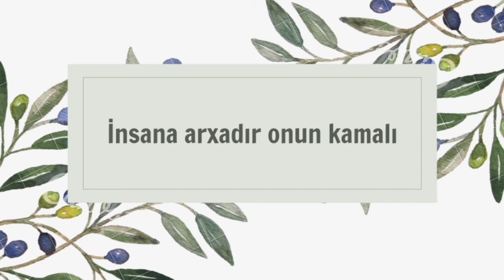“İnsana arxadır onun kamalı”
Bərdə Regional Mədəniyyət İdarəsinin tabeliyində olan Bərdə rayon MKS-nin Mustafaağalı kənd kitabxana filialı dünya ədəbiyyatının görkəmli nümayəndəsi, dahi Azərbaycan şairi və mütəfəkkiri, bəşəriyyətin bədii fikir salnaməsində yeni səhifə açmış nadir şəxsiyyət, Şərqin misilsiz mədəni sərvətlər xəzinəsində özünəməxsus layiqli yeri olan Nizami Gəncəvinin 880 illik yubileyi münasibətilə “İnsana arxadır onun kamalı” adlı videoçarx hazırlayıb.